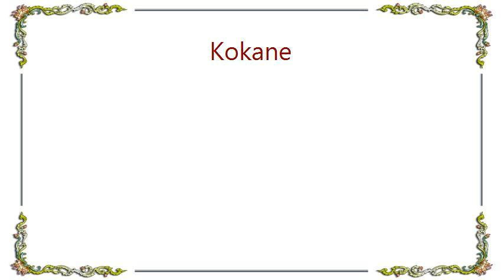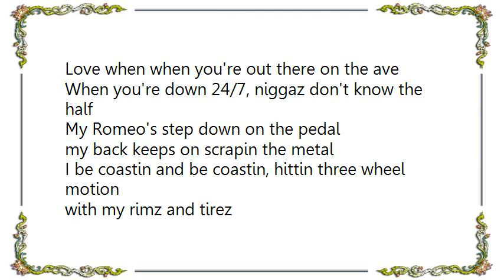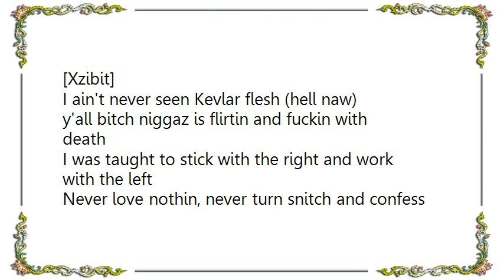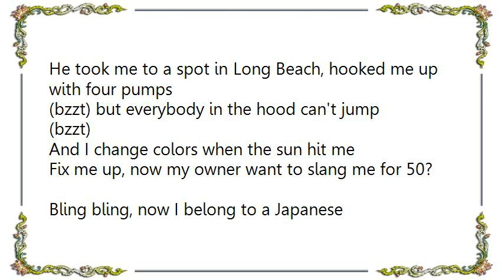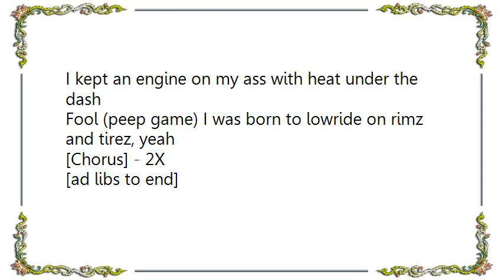Kokane - Rimz Tirez Lyrics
[Lyrics Kokane - Rimz  Tirez]
[Defari]
Take a chance, come dance with a cowboy
Playin stopped playin long time ago with childish toys
It's only men in here; deuce deuce inch Pirelli
and Goodyear niggaz, sip malt liquor beer
They gave me sixth man of the year, came off the bench for Tha Liks
Shot the lights out at the championship
Big chips, big trips, new fits, my money clip's
full of green cheese, my other pocket got green weed
Rap niggaz, we different individuals
Elevate the level of the music and the visuals
It's do or die, I need a +Priest+, call +Superfly+
Whatever we discuss when we meet's between you and I
I'm truly high, red-eyed for the red-eye flight
Five hours, eight drinks, I rode all night, shit
Everyday, every night's a saloon
Crime blitty, good bottle, million dollar tunes

[Chorus: Kokane]
Love when when you're out there on the ave
When you're down 24/7, niggaz don't know the half
My Romeo's step down on the pedal
my back keeps on scrapin the metal
I be coastin and be coastin, hittin three wheel motion
with my rimz and tirez

[Xzibit]
I ain't never seen Kevlar flesh (hell naw)
y'all bitch niggaz is flirtin and fuckin with death
I was taught to stick with the right and work with the left
Never love nothin, never turn snitch and confess
Got catch me in the heat of the act, and run the risk
of catchin three to the back, and try walkin with that (yeah!)
I ain't goin to the pen for shit, except to snatch up
my loved ones to get loose and hop the fence
It ain't hard to look hard, snatch up a catalogue
Mad dog to niggaz that walk up your boulevard (yeah!)
But one day, you gon' feel it (what?)
I'm a firm believer in the theory if it bleeds, I can kill it
A hit man for hire (yeah!) caught up in the crossfire
The live wire, leak a nigga like a vampire
My empire roll rimz and tirez
Either get with us, forget us and get behind us, muh'fuckers

[Chorus]

[Interlude]
Ride along, with my rimz and tirez
Side along

[Goldie Loc]
Mr. Recycler (what?) I'm lookin for a sixty-two Chevy
and she kinda bad, threw him six and I was read'
(Whatchu want me to do?)  To get spic and span
Man I'm glad you came and got me from that old white man (good lookin)
He took me to a spot in Long Beach, hooked me up with four pumps
(bzzt) but everybody in the hood can't jump (bzzt)
And I change colors when the sun hit me
Fix me up, now my owner want to slang me for 50?
Bling bling, now I belong to a Japanese
And they was quick to throw me in the magazines
I make money (huh?) I never broke down, fools trippin
(Check it out) How many cars you see in Seoul on streets dippin?
(None) Afraid to get that ass caught slippin (why?)
For me it was an easy task
I kept an engine on my ass with heat under the dash
Fool (peep game) I was born to lowride on rimz and tirez, yeah

[Chorus] - 2X

[ad libs to end]